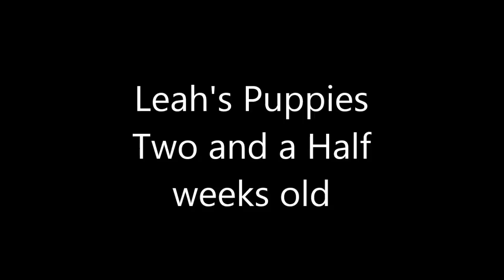Leah's pups, Two and a half weeks old